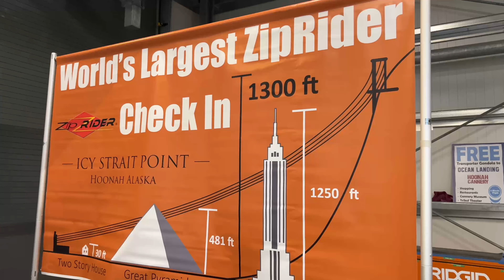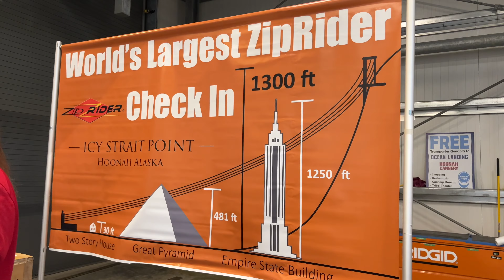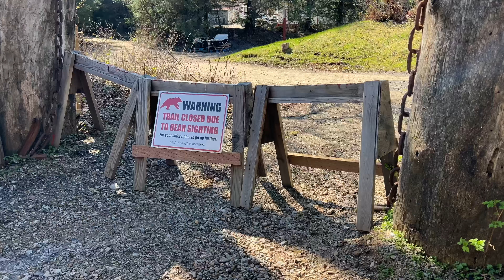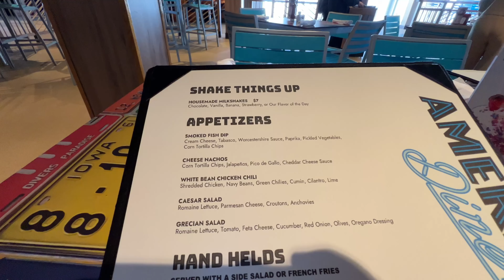The FASTES ZIP RIDER in the world | Icy Strait Point, AK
The zip rider is a 90 second thrill ride.

STATS:
Length: 5,495 feet long
Vertical Drop: 1,320 feet
Average % grade: 25%
Top Speed: 65 mph
Cables: 6 side by side

What a fun ride this was, I would love to do this again. Gave me a rush of adrenaline which is soo addicting